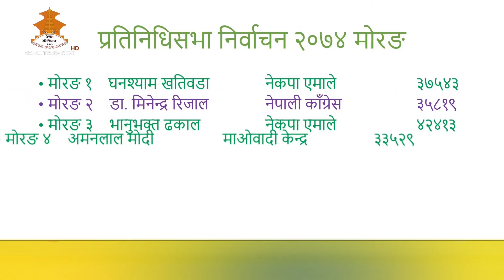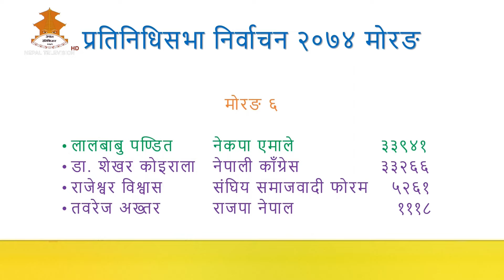निर्वाचनका लागि दलहरुवीच हुने चुनावी सिट बाँटफाडको बिषय पेचिलो बन्दै 2079-05-01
निर्वाचनका लागि दलहरुवीच हुने चुनावी सिट बाँटफाडको बिषय पेचिलो बन्दै गएको छ । सिट बाँडफाँडको बिषय टुङ्गो नलाग्दा दलका नेताहरुलाइ सकस छ भने मतदातालाइ कौतुहल । ४ जना प्रधानमन्त्री दिइसकेको मोरङको ६ वटा निर्वाचन क्षेत्रका मतदाताले यसपाली कसलाइ रोज्लान सवैका लागि कौतुहलताको विषय वनिरहेको छ।